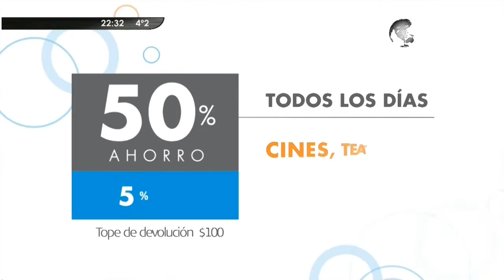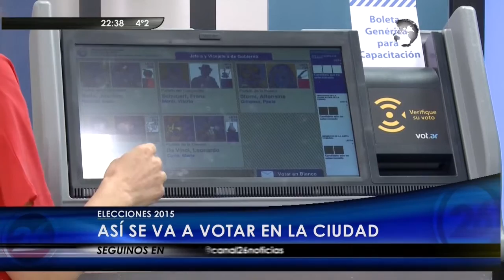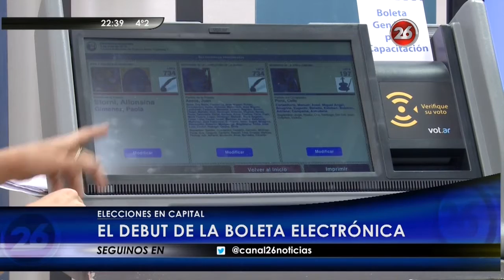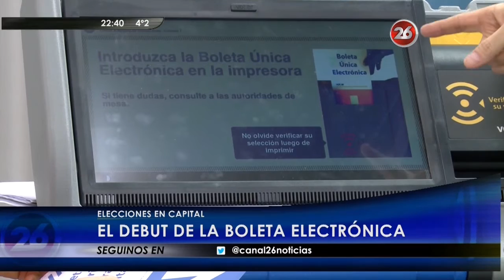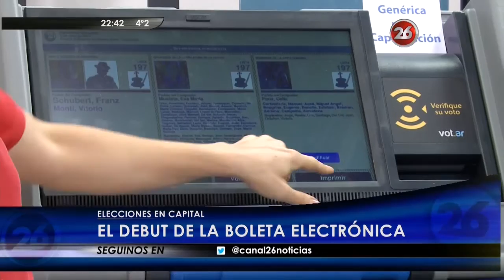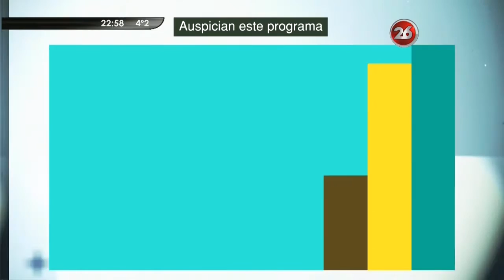50´ con Maria O´Donnell - Jueves 18 de Junio de 2015 - Programa 59